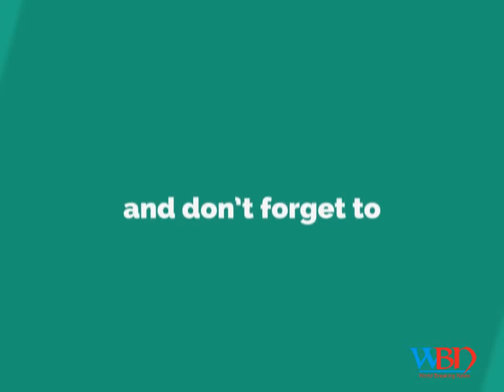Wife's religion does not merge with husband's after marriage: SC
Wifes religion does not merge with husbands after marriage.
Marriage:wife's religion does not merge with husband's after.
Woman's Religion Does Not Merge With Husband's Faith.
No Law Provides Change of Woman's Religion After Marriage.